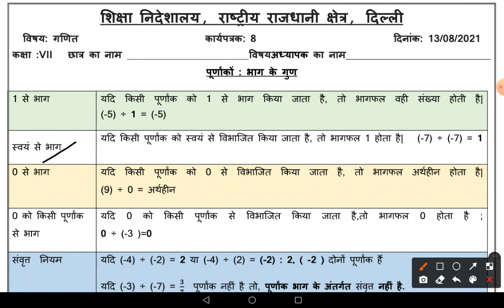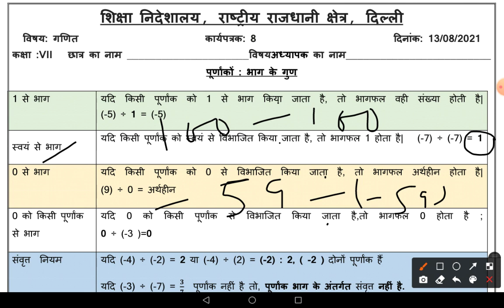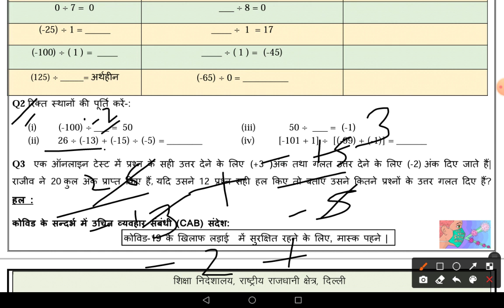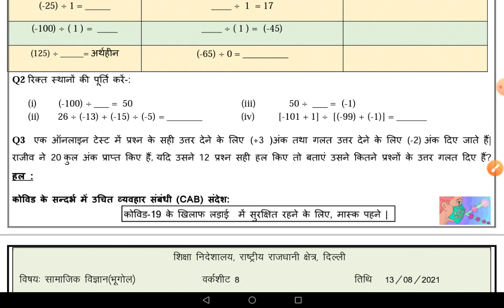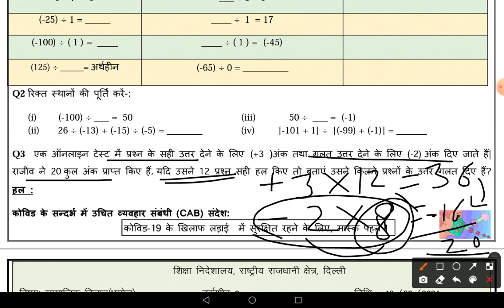Worksheet No 8 ॥ Class 7 ॥ 13 Aug 2021 ॥ DOE WORKSHEETS ॥ Mathematics ॥ Integers॥ Hindi medium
worksheet 8
doe worksheet8